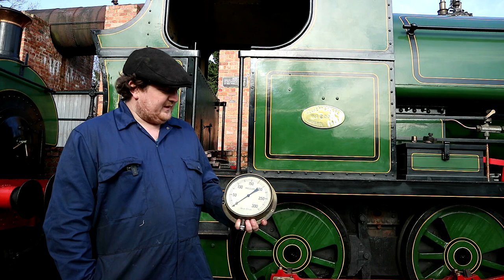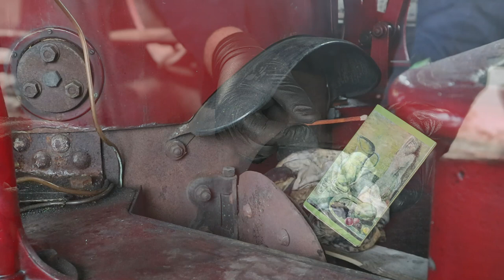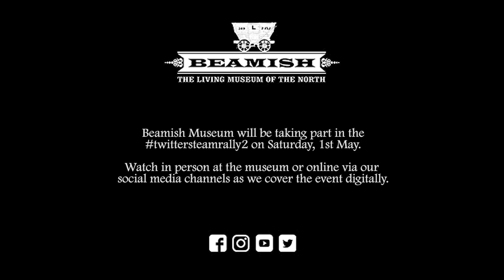Annual Steam Test 2021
A lot of hard work goes into preparing our engines. In this video find out how we ready our fleet for running as Beamish's Keeper of Transport, Matt Ellis, talks you through the process of our annual boiler exams.